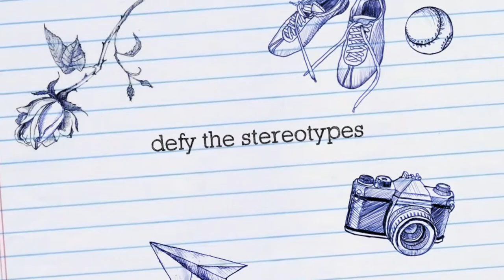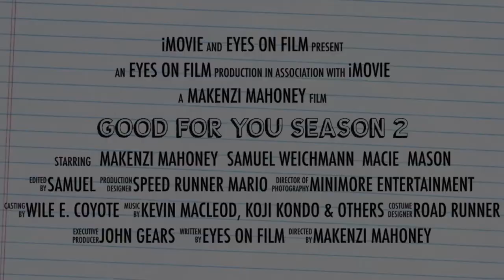Good for Season two trailer